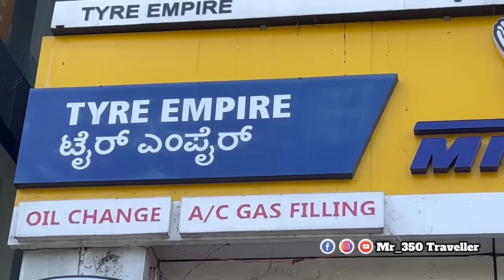Why you should use MichelinTyres for safe rides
Your vehicles can be better especially when it comes to safety and security. Watch this video to know more about Michelin.